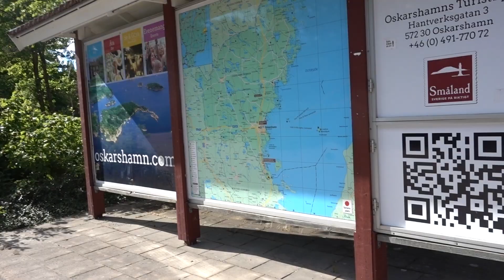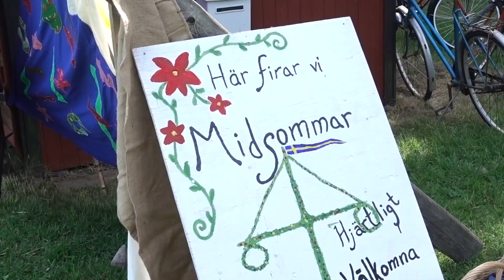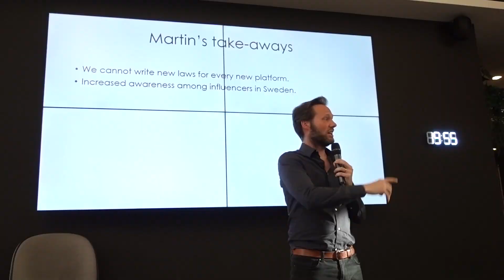FESTIVAL, MIDSUMMER & PARIS - JUNE 2017 Monthly favorites - Sweden Rock Festival, Paris, Midsummer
In June I had an awesome week at Sweden Rock Festival, we went to a wedding in Småland, we celebrated Midsummer, hosted the youtube event Tubecon in Stockholm, attended the Guldtuben awards gala and I travelled to Paris to give a talk at ARPP, the self regulatory organisation in France. What an amazing month.

The monthly favorites series comes out on the first of every month and is a personal vlog from what I've been doing the past month, such as travels, events and other things I want to share with you. These videos are also the source for me to go back to in the future and relive the good, and sometimes the not so good moments.

Intro graphics by Oliver Holmgren & Erica Svejderud